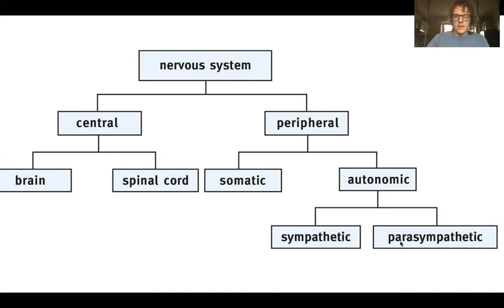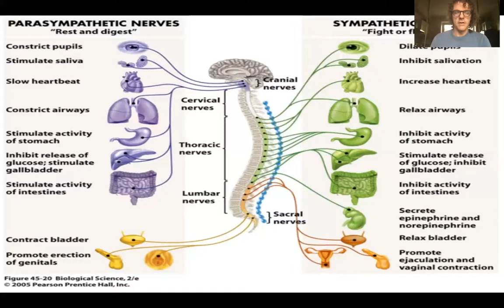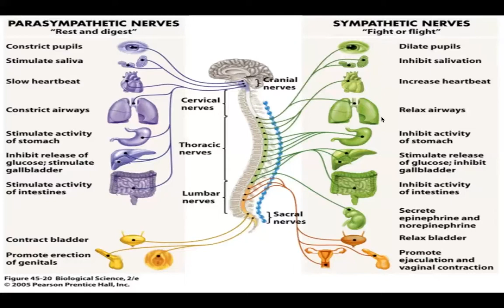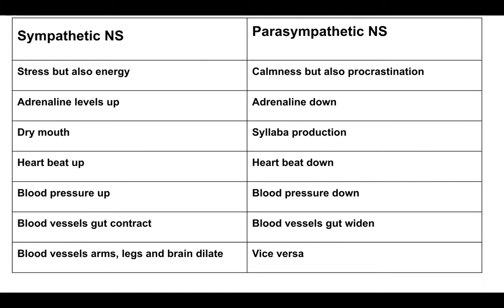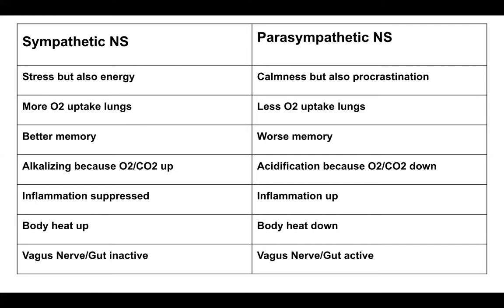Sympathetic vs Parasympathetic Nervous System Explained And Made Easy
Understand the Sympathetic vs. Parasympathetic Nervous System in an easy-to-follow explanation. Discover the crucial roles these systems play in regulating your body's functions and overall well-being.

Hit the notification button (the bell) so you get notified when I publish a new video.

🚨 Discover powerful gateways to the FASTEST, Easy-to-Apply Breathwork Techniques! 🚨

Welcome to a world where breathwork is made simple.

5 days,  15 minutes per day. My promise is that anything from this short course you adopt in your life will have a positive change on your life.

FREE PDFs:

Click here and Unlock the Secret Vault of FREE Breathwork Guides! 📚

Enhance your breathwork knowledge with our exclusive free guides:

🌀 Simplified Tummo Breathing: Uncover the essence of this ancient technique: Access your free guides by clicking here:

🧘 The 5 Tibetan Rites: Experience rejuvenation through 5 simple powerful exercises. The 5 Tibetan Rites are called THE FOUNTAIN OF YOUTH. The promise is  rejuvenation.

🌡️ "What Hormone Does What?": Click here to master the untapped power of your hormones, and activate each benefit at WILL:

6-WEEK ONLINE PROGRAM CONTROL YOUR BREATH

Discover the ultimate secrets of proper breathing that will be likely everything you need to know about breathwork. Practice, morning routines,, science, breathwork for in public spaces, and much more. This includes a monthly Zoom QA session.  enhance life and health.

EXCLUSIVE PRIVATE COACHING

BREATHWORK INSTRUCTOR LICENSE

Become a Certified Breathwork Instructor! 🎓

Ready to take your passion for breathwork to the next level?

Our exclusive Breathwork Instructor Program is your ticket to becoming an expert in guiding others toward breath mastery. This program can be used to become a full-time breathwork instructor or to upgrade your current job as a coach, doctor personal trainer, or alike

- Tim